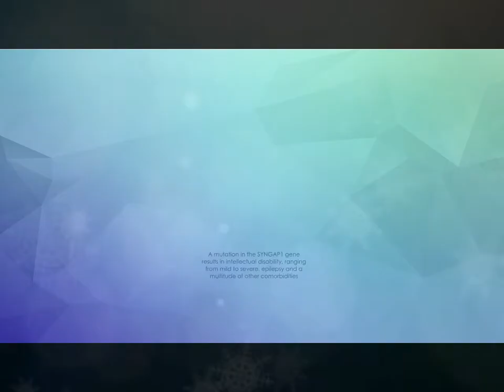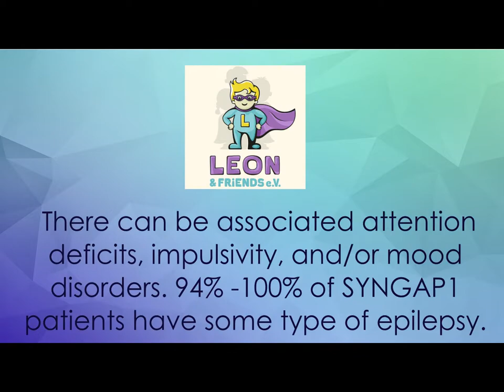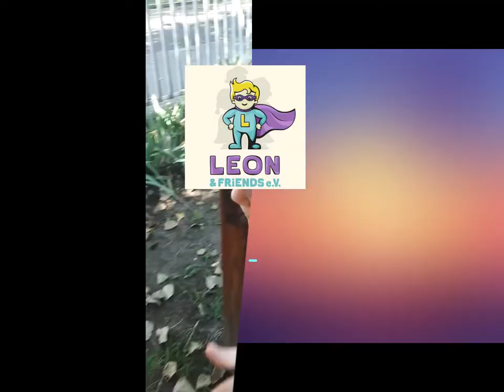Vielen Dank von Leon and friends für eure Hilfe im Kampf gegen Syngap!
Leon und seine Freunde möchten euch vielen Dank für eure unglaubliche Unterstützung in den letzten Monaten sagen!! DANKE!!!